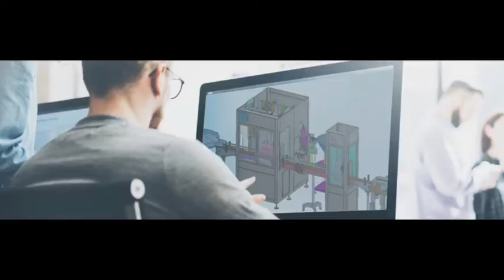Automatische Pulverflaschenschraube Kunststoffkappe Verschließmaschine Flaschenverschlusslinie